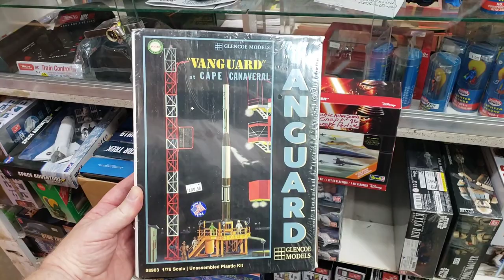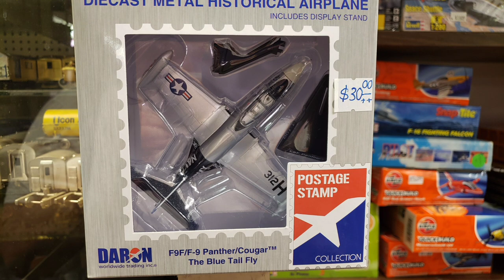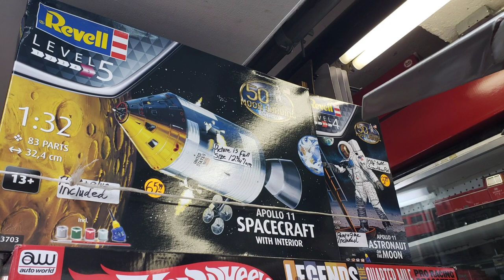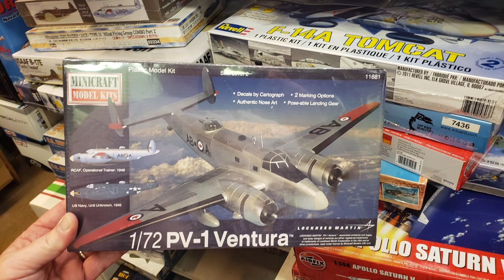Max's Models visits The Red Caboose hobby shop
I bought the Glencoe Vanguard.